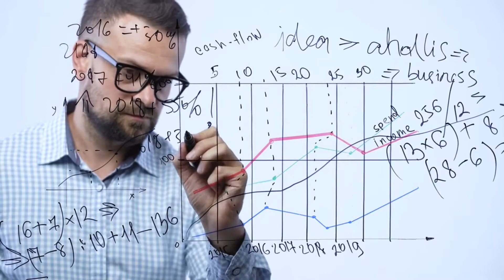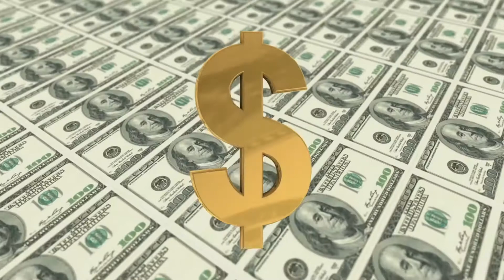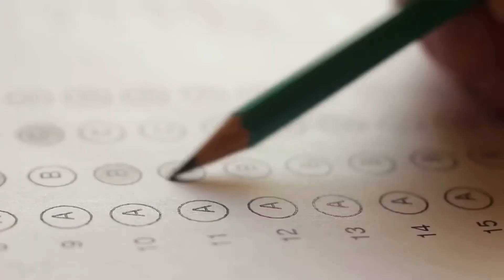3 Steps To Follow For Financial Freedom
With the appropriate plan, achieving financial independence is simple. You may increase your savings rate, earn a higher salary, and invest your rising savings. It isn't, however, a one-size-fits-all method. You can succeed with any one of these parts to achieve financial independence more quickly.

I am Oprah Winfrey (Ordinary People Change the World)

The Snowball: Warren Buffett and the Business of Life

The Many Lives of Michael Bloomberg

A Call To Deliver: Tom Monaghan, Founder of Domino's Pizza and the Miracles and Pilgrimage of Ave Maria University

John Paul Dejoria: From the Backseat to Billionaire

This information is provided solely for educational and entertainment reasons. I do not offer tax or financial advise. The material is being provided without taking into account any specific investor's investing objectives, risk tolerance, or financial circumstances, and may not be suitable for all investors. Past performance does not guarantee future outcomes. Investing entails risk, which includes the possibility of losing money.

Personal Finance Today is a member of the Amazon Services LLC Associates Network, an affiliate advertising program that allows sites to earn advertising fees by promoting and referring Thank you so much for your help!